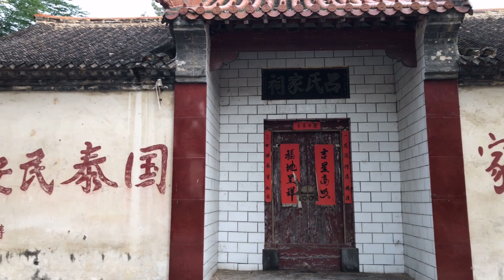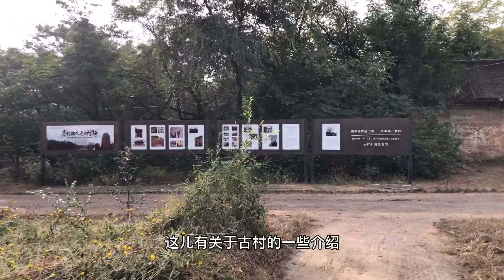实拍河南新密几百年前的土豪村吕楼，古代就已高楼林立，正在修缮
河南省郑州市新密市刘寨镇吕楼村是中国传统古村落，该村落相传是明朝洪武年间，山西洪洞吕姓家族移民至此建立而来，古代吕家人就遍盖高楼，故起名吕楼村。